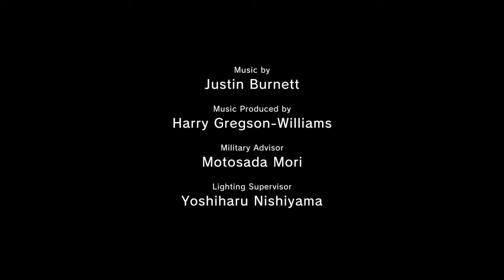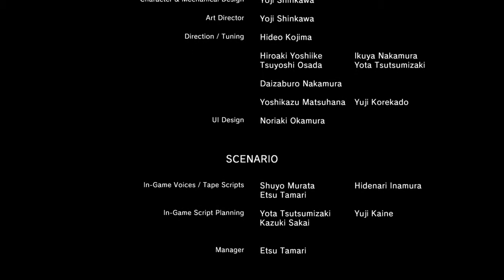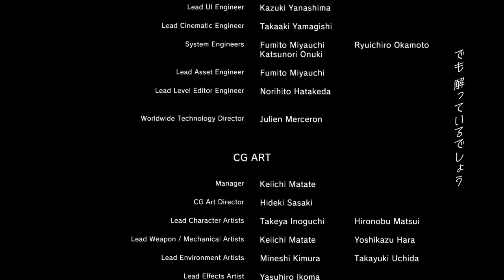METAL GEAR SOLID V: THE PHANTOM PAIN_20150927110720